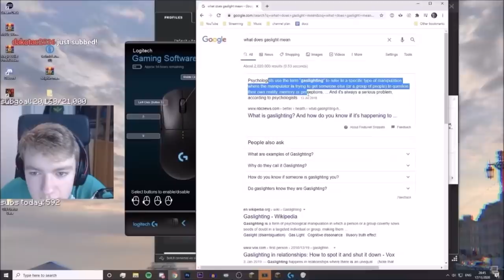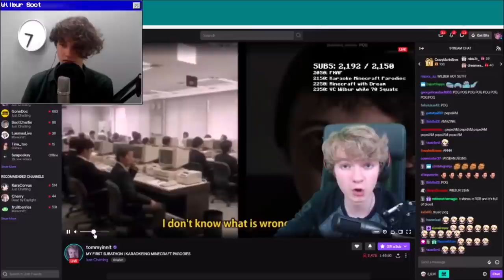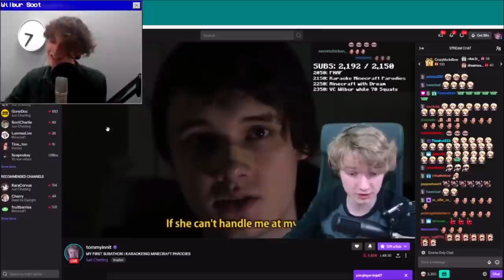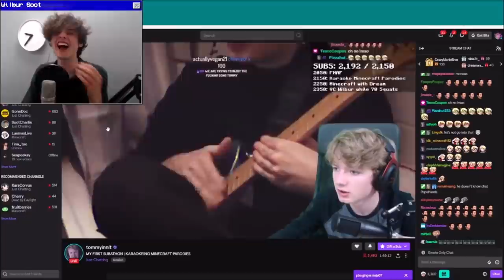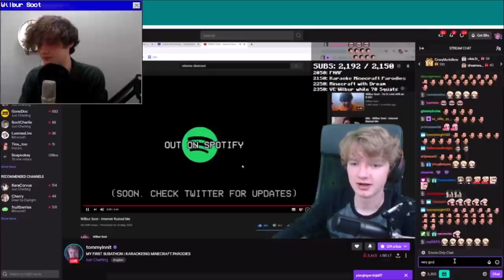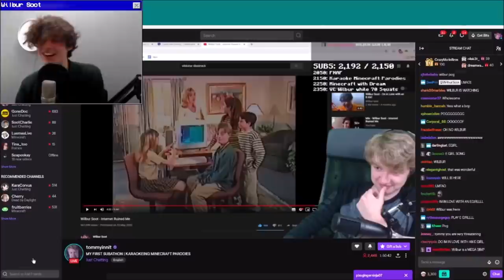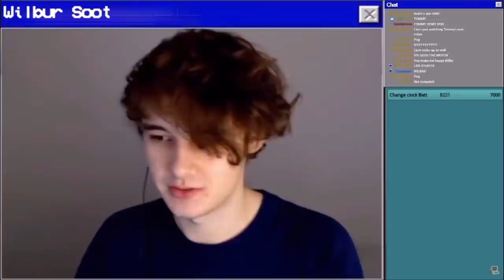Wilbur And Tommy Being True Family!!!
Tubbo is also a twitch streamer who does media share, dream smp, and is just an overall great guy. He participates in tons of events such as MCC and Twitch Rivals which can be found on his channel or mine. World Falling Mod with Ranboo is Hilarious!
Tommyinnit is a member of Dream smp and plays mcc, The Fall of Technoblade and I Spoke To PewDiePie. The Most Hilarious Minecraft Mod Ever! Minecraft’s Lava Ravine Mod is actually funny… Minecraft’s Laser Eye Mod Is Hilarious
Wilbursoot who plays in mcc and also does music like Wilbur Soot - I'm in Love with an E-Girl and Wilbur Soot - Internet Ruined Me. Also the creator of Wilbur Soot - Your New Boyfriend (OFFICIAL VIDEO)
Philza who does minecraft hardcore and Philza reacts to Minecraft's "Cave & Cliffs" Update!